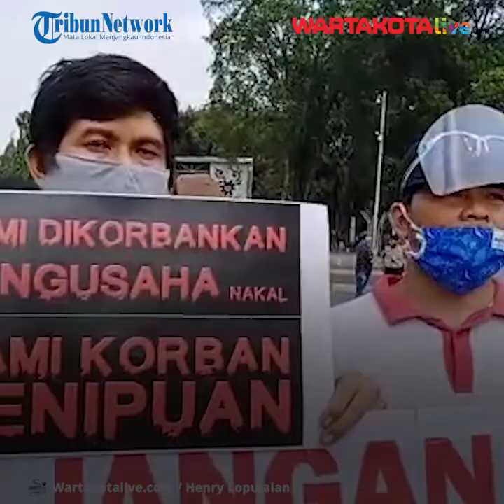Perwakilan Pengemudi Taksi Online Grab Berdemo di Depan Istana Merdeka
Perwakilan Pengemudi taksi online Grab berdemo sekian kalinya di depan Istana Merdeka, Jalan Merdeka utara, Jakarta Pusat, Senin(3/8/2020). Mereka meminta presiden memperhatikan nasib mereka terkait rekanan Grab Teknologi Pengangkutan Indonesia (PT. TPI).

Mereka menjadi pengemudi  taksi online dengan mengangsur mobil yang di sediakan PT TPI  sebagai rekanan Grab. Para pengemudi mengangsur dari pendapatan menarik taksi online.